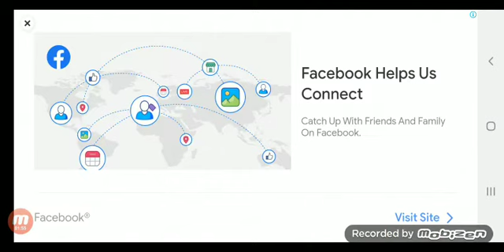robot bus transformation mode orange part 2